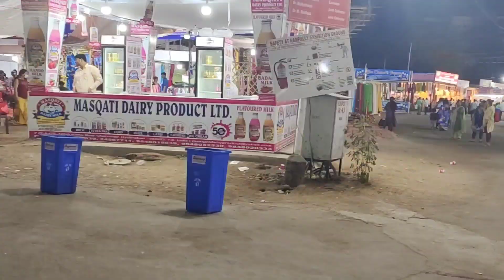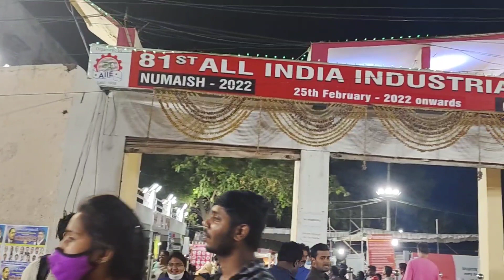Numaish Nampally Exhibition 2022 || Last Day 14th April 2022🤗 🛒with Huge discount 😱🛍️ with varieties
Hello everyone I am going to share my experience at Nampally Exhibition. It's a very beautiful experience hope u all liking it.

yours loving 🙂
Sasmita